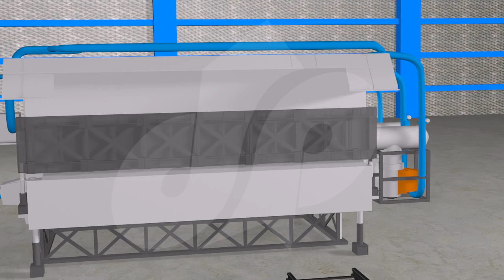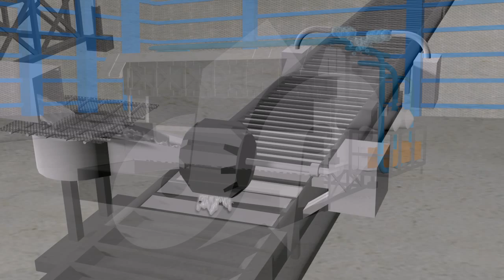Holding Furnace (3D Animation)